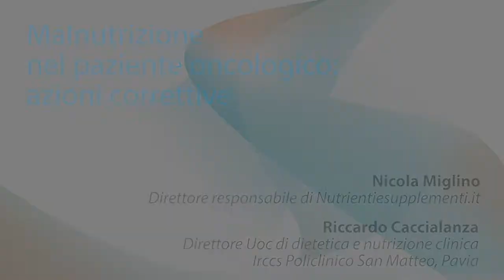Malnutrizione nel paziente oncologico: azioni correttive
Riccardo Caccialanza
Direttore Uoc di dietetica e nutrizione clinica
Irccs Policlinico San Matteo, Pavia

Condizioni di malnutrizione si verificano frequentemente nei malati di cancro. Le conseguenze portano a prolungati e ripetuti ricoveri, aumento della tossicità correlata ai trattamenti, ridotta risposta alle terapie, qualità di vita più scadente, prognosi peggiore ed evitabile spreco di risorse sanitarie.
Nonostante sia percepito come un fattore limitante nei trattamenti sia dagli oncologi che dai pazienti, c'è ancora un notevole divario tra le necessità e l'effettiva erogazione di assistenza nutrizionale, con considerevoli diversità negli approcci tra gli operatori sanitari.
Il Gruppo di lavoro intersocietario italiano per il supporto nutrizionale nei pazienti oncologici, ha esaminato i dati disponibili presenti in letteratura da gennaio 2016 a settembre 2021, unitamente alle più recenti linee guida emanate dalle società scientifiche e autorità sanitarie, fornendo un aggiornamento delle raccomandazioni pratiche. La pubblicazione sul Journal of cancer.

Nutrienti e Supplementi
Informazione qualificata per professionisti qualificati

Corretta e documentata informazione scientifica nell'ambito della nutrizione e dell'integrazione.
Nutrienti e Supplementi è un progetto editoriale di iFarma, nato da giornalisti ed editori con esperienza decennale nel campo della salute.

Direttore editoriale: Dario Passoni
Direttore responsabile: Nicola Miglino